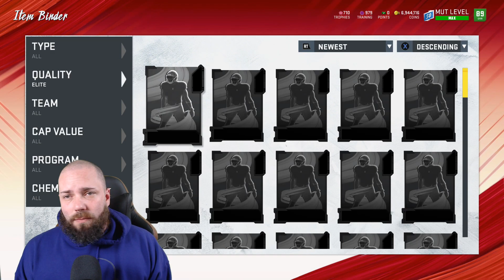MY FIRST LIMITED EDITION PULL OF THE YEAR! SIGNATURES! MADDEN 20 ULTIMATE TEAM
Today we open packs looking for limited edition signature series desmond trufant and davante adams in mut 20.